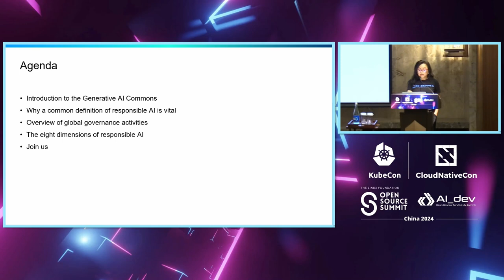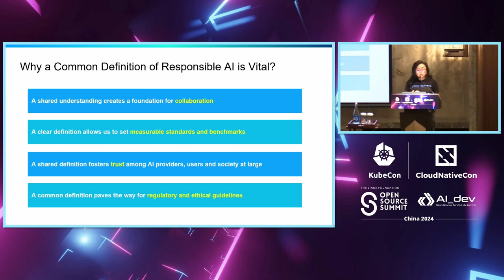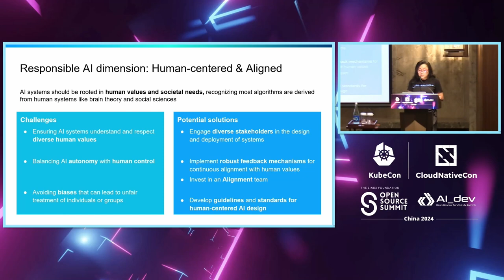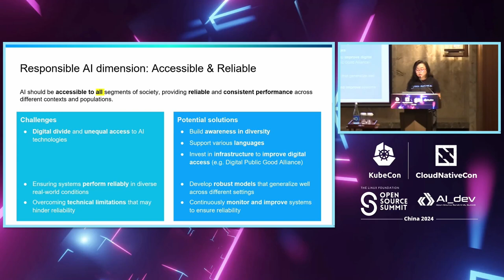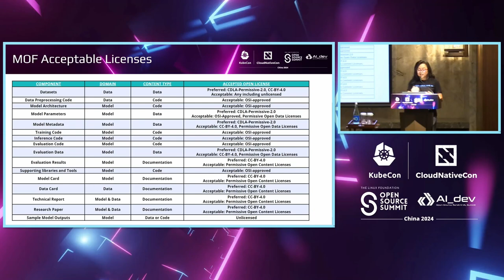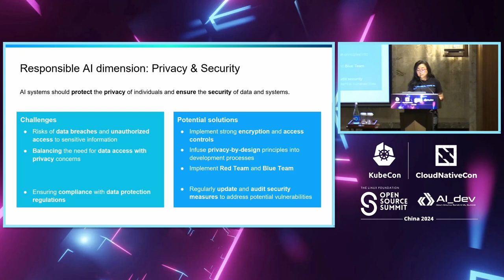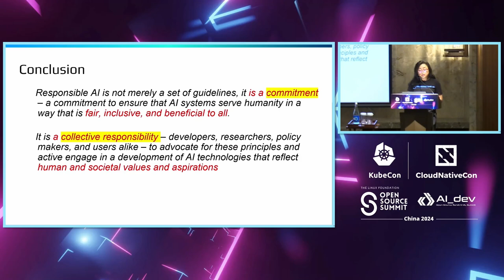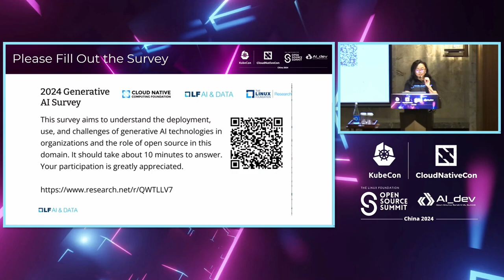Navigating the Ethical Horizon: Pioneering Responsible AI with the Generative AI Commons - Anni Lai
Navigating the Ethical Horizon: Pioneering Responsible AI with the Generative AI Commons | 穿越伦理地平线：与生成式AI共同开创负责任的AI - Anni Lai, Futurewei

Join me to explore Responsible AI's vital role in shaping technology ethically. We'll navigate ethical dilemmas and societal impacts, emphasizing the urgency for frameworks prioritizing human well-being. At the core is the Responsible AI Framework by Generative AI Commons, guiding developers, researchers, and policymakers. Through transparency, fairness, accountability, and inclusivity, it empowers stakeholders to uphold ethical standards across the AI lifecycle. Let's journey towards an AI-powered future that's not just innovative but also ethically responsible.

加入我，探索负责任人工智能在塑造技术道德方面的重要作用。我们将探讨伦理困境和社会影响，强调制定以人类福祉为重点的框架的紧迫性。核心是生成式人工智能共同体的负责任人工智能框架，指导开发人员、研究人员和政策制定者。通过透明度、公平性、问责制和包容性，它赋予利益相关者在整个人工智能生命周期中维护伦理标准的能力。让我们一起走向一个不仅创新而且道德负责的人工智能驱动的未来。